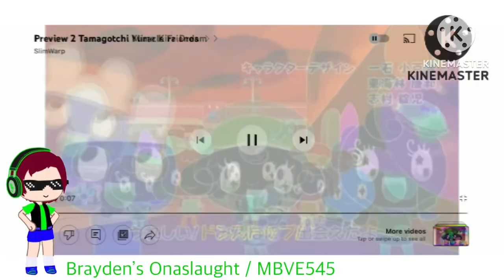Randomview 1992 Tamagotchi Mashup Effects (Sponsored by Preview 2 Funny 2022.69 Effects) REMASTERED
Yep, I remastered it.

ARYJ Major is finally fixed, and the fading between effects is gone